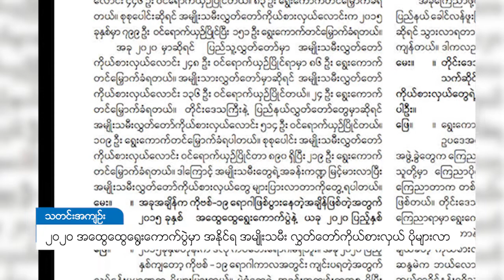DVB - ၂၀၂၀ အထွေထွေရွေးကောက်ပွဲမှာ အနိုင်ရ အမျိုးသမီး လွှတ်တော်ကိုယ်စားလှယ် ပိုများလာ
၂၀၂၀ အထွေထွေရွေးကောက်ပွဲမှာ ဝင်ရောက်ယှဉ်ပြိင်တဲ့ အမျိုးသမီး ကိုယ်စား လှယ် လောင်း ပိုမိုပါဝင်လာသလို အနိုင်ရရှိမှု အရေအတွက်လည်း ၂၀၁၅ ထက် ပိုများ လာတယ် လို့ ပြည်ထောင်စုရွေးကောက်ပွဲကော်မရှင် အဖွဲ့ဝင် ဦးမြင့်နိုင်က နိုဝင်ဘာလ ၁၅ ရက်နေ့ နိုင်ငံပိုင်သတင်းစာမှာ ပြောကြားထားတာ တွေ့ရပါတယ်။ ၂၀၁၅ မှာ ဝင်ရောက်ယှဉ်ပြိင်သူ အမျိုးသမီးကိုယ်စားလှယ်လောင်းဦးရေဟာ တနိုင်ငံလုံးမှာ ၇၉၉ ထိရှိခဲ့ပြီး၊ ၂၀၂၀ မှာ ၈၉၀ အထိ ရှိလာပါတယ်